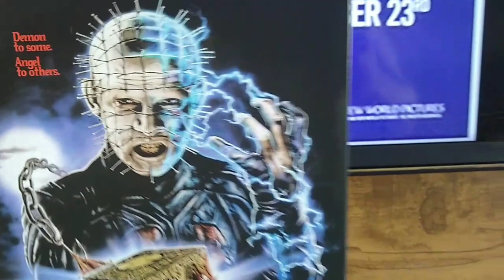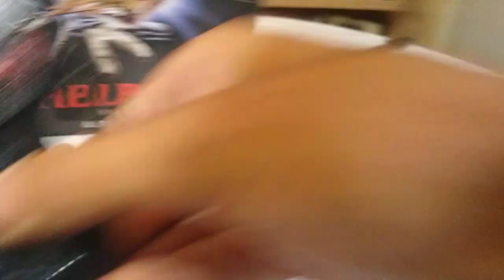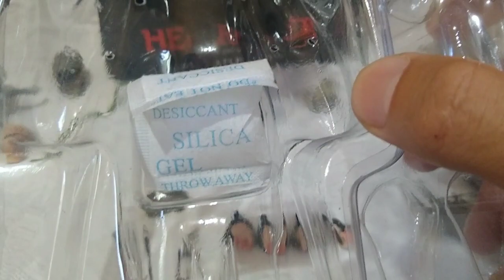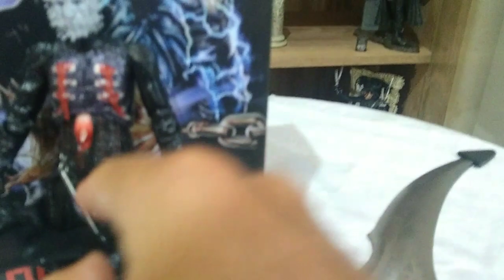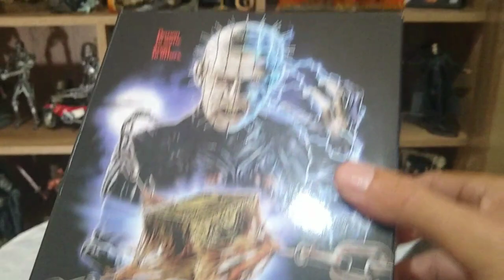Ultimate Pinhead Neca Toys Original ( Review em Português BR)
Primeiro Review do Novo Ultimate Pinhead Neca Toys em Português BR.
 Acredito que esse vídeo vai ajudar muito, os colecionares que, tem dúvidas, sobre essa nova peça da Neca.
Agradeço aos meus amigos grupo de Terror Old School 💀🎬🤘